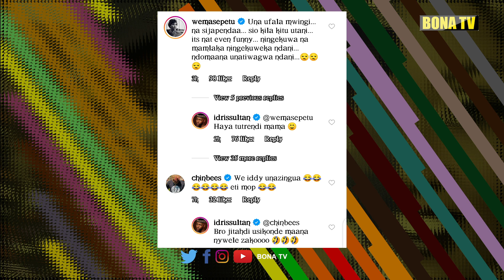KUMEKUCHA WEMA SEPETU NA IDRISS/WASHUSHIANA MAZITO/ NITAKUFUNGA KWA KUTUSEMA WEMBAMBA/IDI UNAZINGUWA